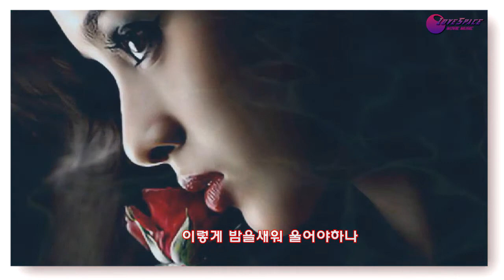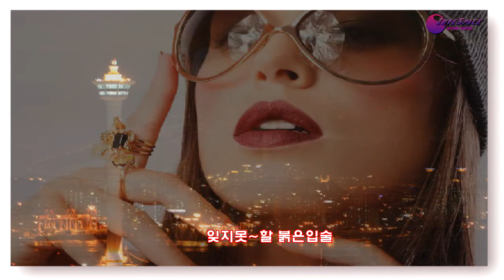붉은입술 채빈 mp4